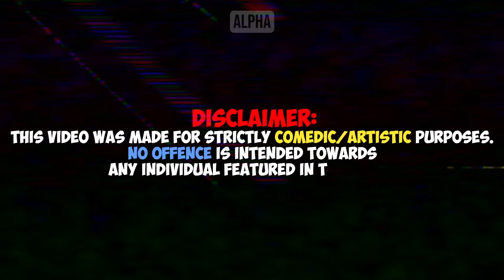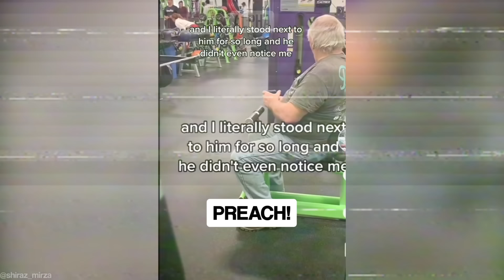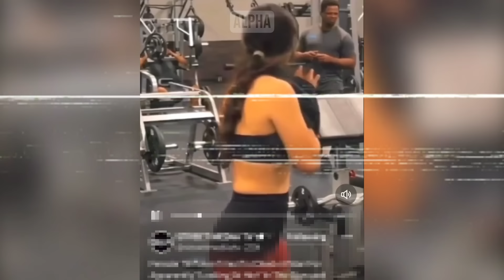Delusional Female Fitness Influencer Says Men Are WEAKER...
Delusional Female Fitness Influencer Says Men Are WEAKER... Hosted by Jack an ex-professional Rugby player turned full time YouTuber and inspired by ARAKO TV, MGTOW, The Poor Mans Podcast Reacts, MxRPlays.. Be sure to watch the entire video ;)